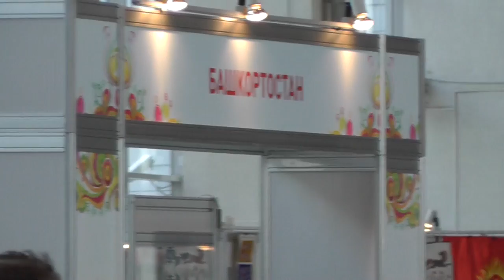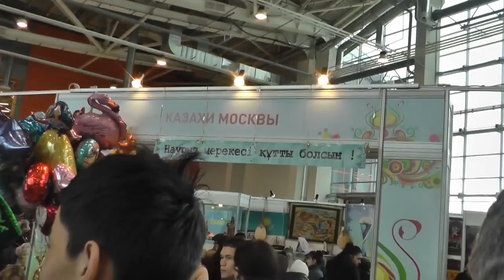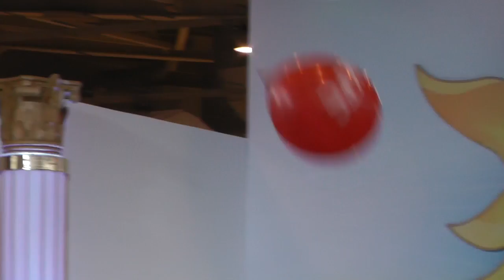ВДНХ, Навруз-2016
НАВРУЗ - весенний праздник многих народов мира.
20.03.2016 г. он проводился в Москве, в павильоне 75 ВДНХ.